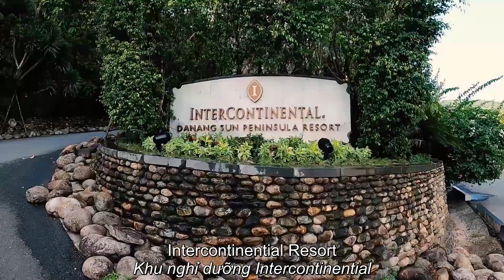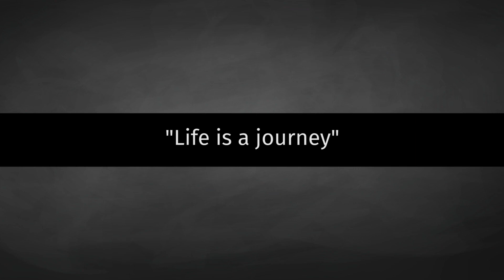Cắm Trại Ghềnh Bàng - Đà Nẵng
Overnight Camping | Cắm Trại Qua Đêm | Đường Đi | Ghềnh Bàng | Đà Nẵng